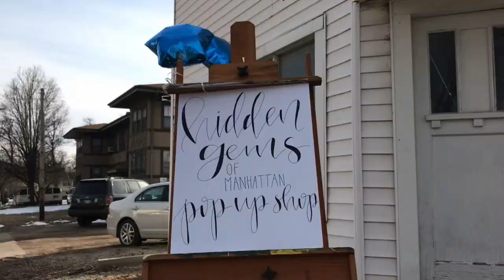HIDDEN GEMS POP-UP SHOP VLOG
Some of my gal pals and I decided to take a trip to the Hidden Gems first ever Pop-Up shop! I didn't get to express the full extent of how excited I am for Brooke and Grace. They have worked on this for months. I can't imagine how it felt for them to see their vision finally come to life. Please check them out on instagram and show them some love!!

Hidden Gems Instagram: @hidden__gems

Jordan's Instagram: @jordandombrowski